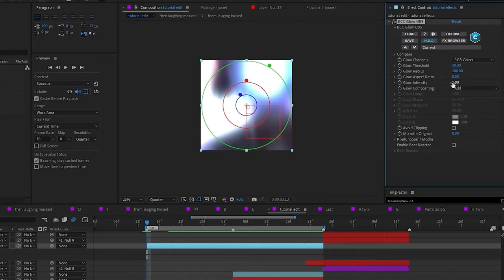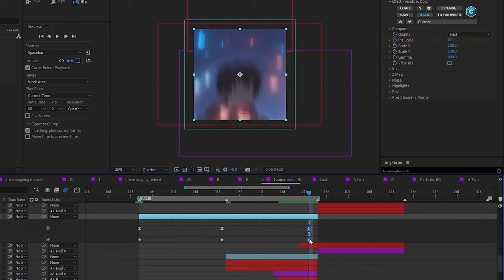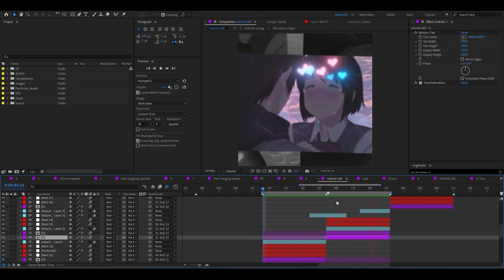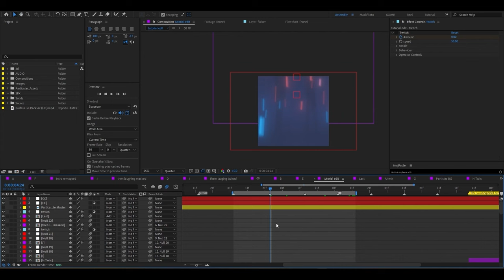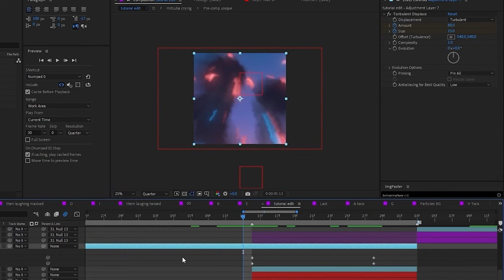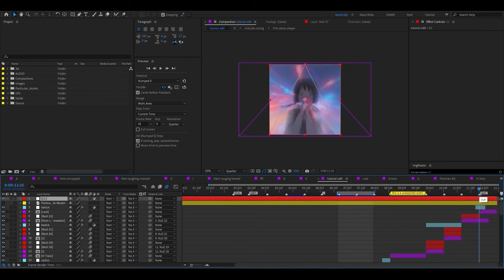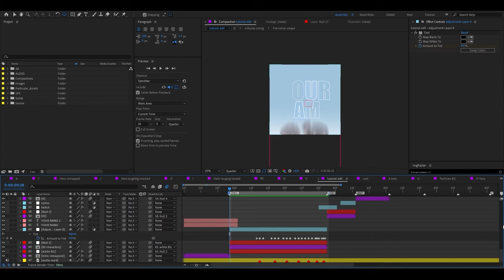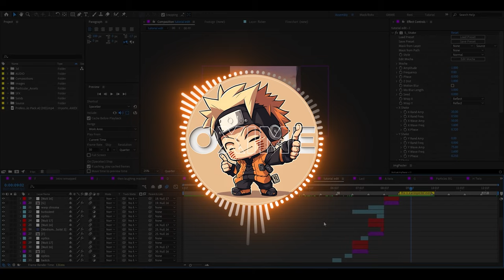Simple Effects that LEVEL UP your Edits | VID 17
[some common and simple effects that makes the overall edit times better]

Comment if you have any doubt or suggestions.
DM on Instagram for more.

TIMESTAMPS
00:00 Intro
00:22 Glow
01:47 Blur
02:52 Ghost
04:09 Edge Glow
05:11 Desaturate
06:18 Bars
08:13 Turbulent Displacement
09:59 RGB and Chroma
11:24 Fade Transition
12:56 Flicker
15:16 Edit Preview
15:29 Outro